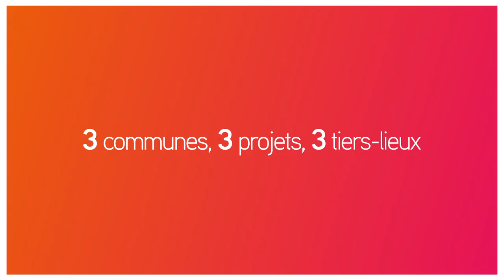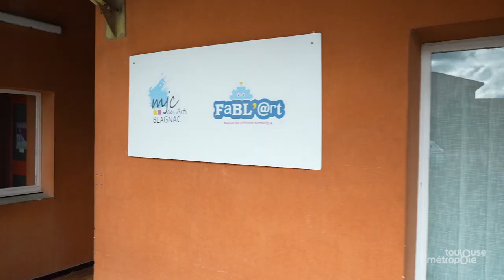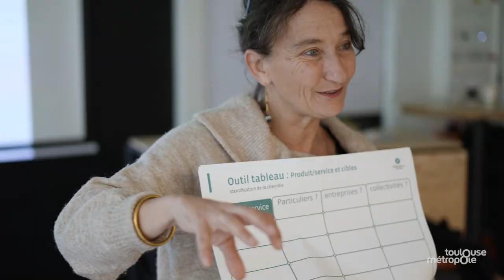Film Blagnac : tiers-lieux Les Alouettes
Ce film présente le travail menée par la Commune de Blagnac pour l'émergence et la création de son tiers-lieu : Les Alouettes. Pour cheminer dans ce projet, la commune a bénéficié d'un accompagnement par le Laboratoire des Usages et son prestataire les Imaginations Fertiles, à la demande de la Direction du Développement Economique de Toulouse Métropole.

En 2023, 4 communes bénéficient d'un accompagnement à la création de leur tiers-lieux, à la demande de la direction du développement économique de Toulouse Métropole. Cet accompagnement a été réalisé par le Laboratoire des Usages et son prestataire, les Imaginations Fertiles. Les 4 communes accompagnées sont :

- Villeneuve-Tolosane / Projet : La Maison Leyrisse
- Blagnac / Projet : Tiers-lieu les Alouettes
L'Union / Projet : L'Estanquet de l'Olivier
Pibrac / Projet : Tiers-lieu Multisite.

Film réalisé par l'agence COMM1POSSIBLE et présenté lors de la journée de restitution de cette démarche, le 6 février 2024